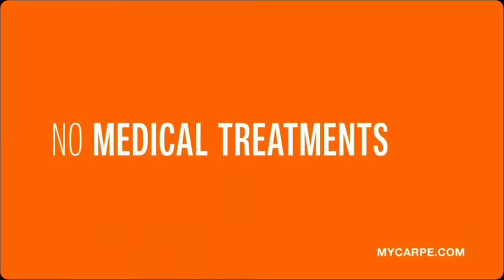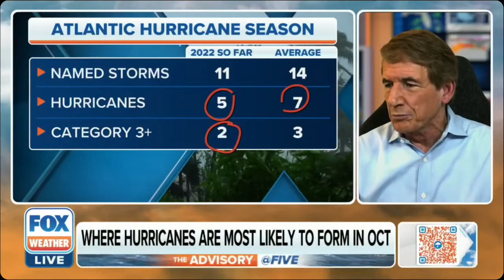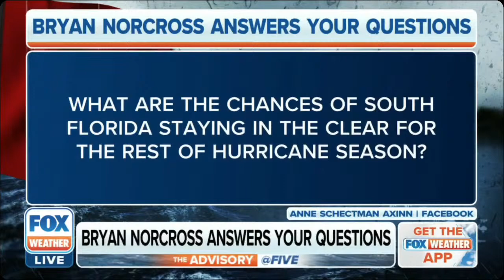"The Advisory" with Bryan Norcross LIVE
Taking your questions